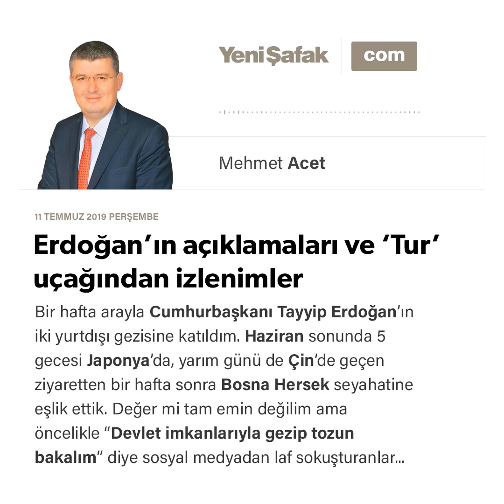Mehmet Acet - Erdoğan’ın açıklamaları ve ‘Tur’ uçağından izlenimler - 11.07.2019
Bir hafta arayla Cumhurbaşkanı Tayyip Erdoğan’ın iki yurtdışı gezisine katıldım.

Haziran sonunda 5 gecesi Japonya’da, yarım günü de Çin’de geçen ziyaretten bir hafta sonra Bosna Hersek seyahatine eşlik ettik.